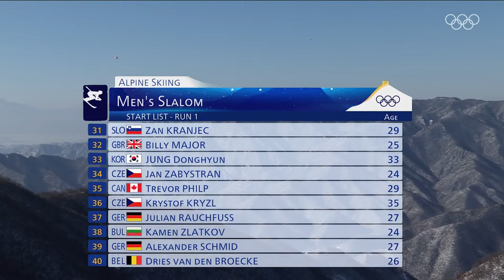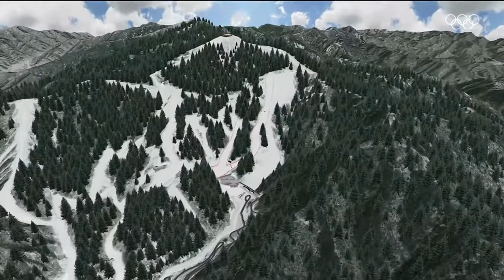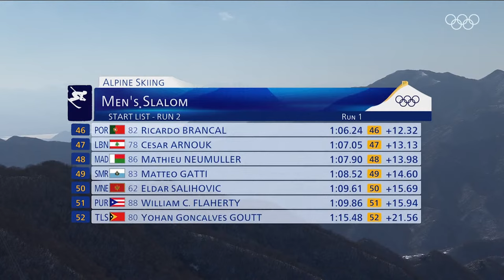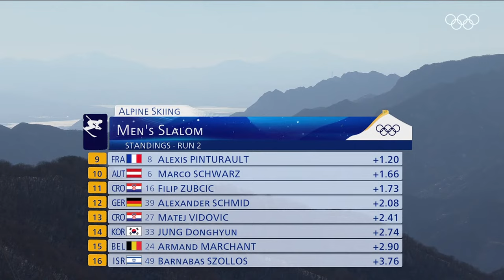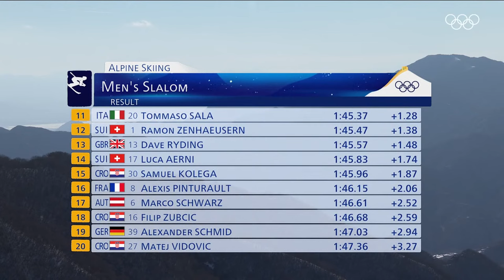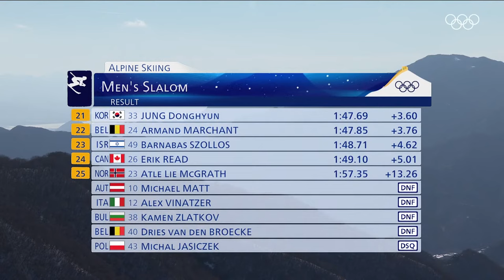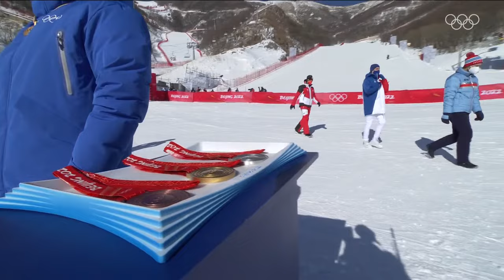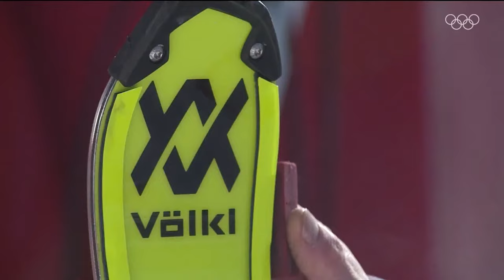Alpine Skiing - Men's Slalom - Run 1&2 | Full Replay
The Winter Olympics have arrived! ❄️ Join us live from Beijing, for the 2022 Winter Olympic Games! From figure skating to snowboarding, we'll be live streaming all the @Beijing 2022 gold medal events, plus a few extras, right here on our YouTube channel. For all non-medal events and qualifiers, as well as exclusive content and news stories coming out of Beijing2022, head over to our

Territorial restrictions may apply.